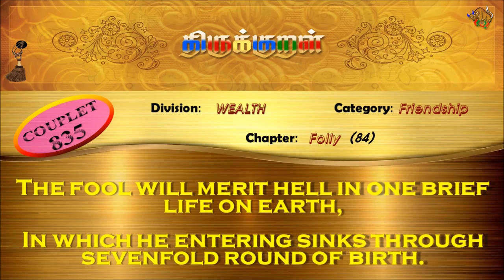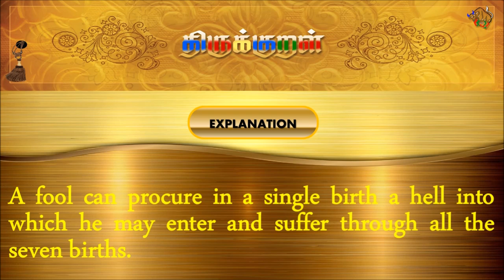திருக்குறள்/THIRUKKURAL (835/1330) - ஒருமைச் செயலாற்றும் - பேதைமை (TAMIL/ENGLISH)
திருக்குறள்/THIRUKKURAL - TAMIL/ENGLISH

பால்: பொருட்பால்
இயல்: நட்பியல்
அதிகாரம்: பேதைமை
குறள் 0835/1330
KURAL 0835/1330

“ஒருமைச் செயலாற்றும் பேதை எழுமையும்
தான்புக் கழுந்தும் அளறு.”